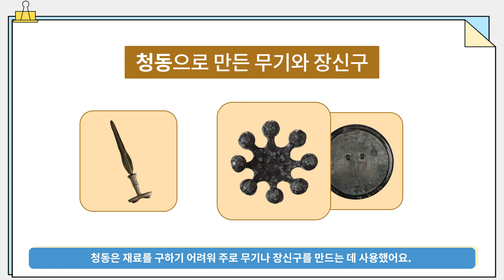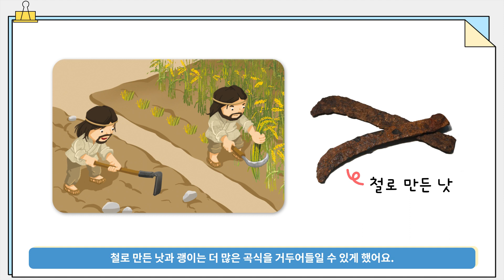[두클래스 사회 개념 영상] 금속을 도구로 사용한 시대의 생활 모습을 알아볼까요?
청동으로 도구를 만들어 사용한 시대의 생활 모습을 살펴볼까요?
지금은 어떤 생활 도구를 사용하는지 떠올려 볼까요?